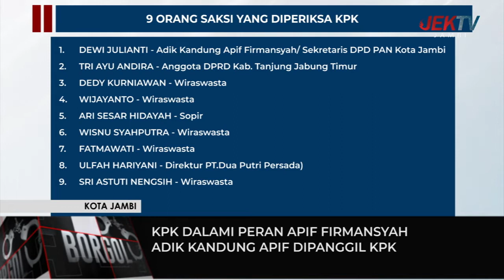ADIK KANDUNG APIF DIPANGGIL KPK